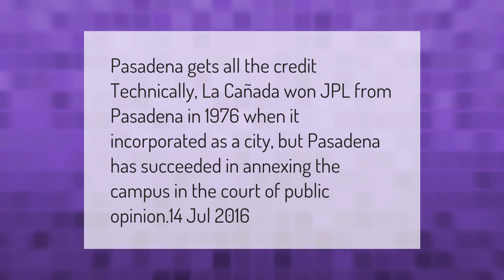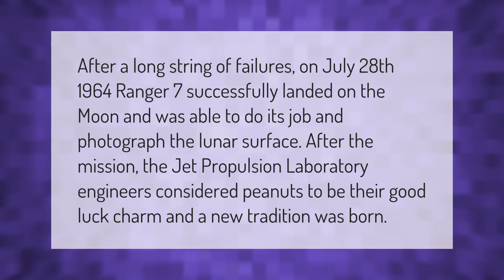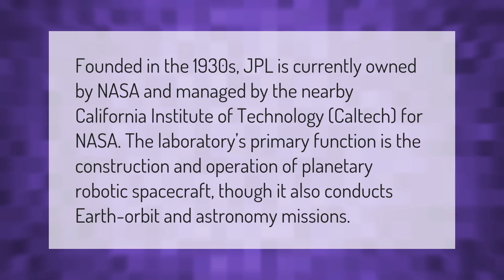Is JPL in Pasadena or La Canada?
00:00 - Is JPL in Pasadena or La Canada?
00:36 - How is JPL funded?
01:14 - Why do NASA engineers eat peanuts?
01:44 - Does NASA own JPL?

Laura S. Harris (2021, February 16.) Is JPL in Pasadena or La Canada?
    AskAbout.video/articles/Is-JPL-in-Pasadena-or-La-Canada-221958